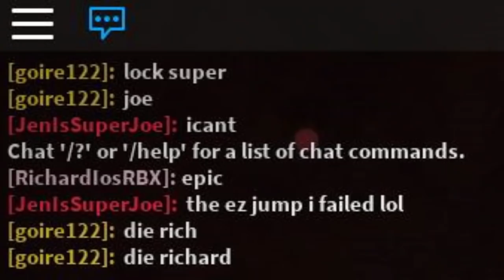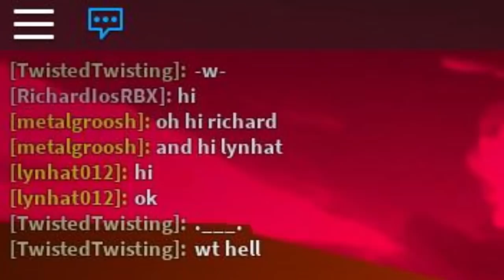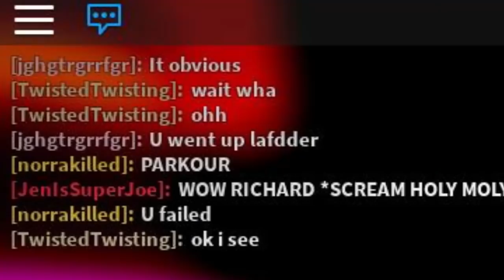Roblox | Flood Escape 2: EPIC TROLL IN DARK SCI-FACILITY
Computer Used
CPU: Intel Core i5 3570K(IvyBridge) @3.4GHz
RAM: 4GB DDR3 Single Channel @1600GHz
GPU: Intel HD Graphics for 3rd-Gen Processors
OS: Windows 10 Pro Version 1809